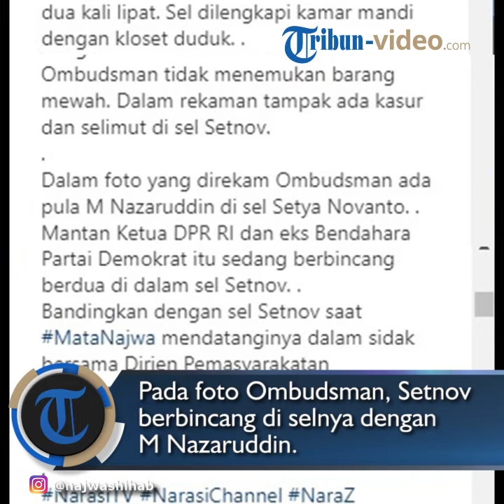Video Sel Asli Setya Novanto Diunggah Najwa Shihab, Nazaruddin Ikut Tepergok di Dalamnya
TRIBUN-VIDEO.COM - Reporter senior Najwa Shihab mengunggah video penampakan sel asli Mantan Ketua DPR RI Setya Novanto (Setnov) di Instagram.

Dari keterangan unggahannya, Sabtu (15/9/2018), rekaman diambil pada Kamis (13/9/2018).

Saat itu Ombudsman RI melakukan inspeksi mendakdak (sidak) di Lapas Sukamiskin, tempat napi koruptor Setnov mendekam.

Pada foto Ombudsman, terlihat Setnov berbincang di selnya dengan eks Bendahara Partai Demokrat M Nazaruddin.

Menurut keterangan Anggota Ombudsman RI Ninik Rahayu yang ditulis Najwa, sel asli Setnov dua kali lipat lebih luas dari yang palsu.

"Ini dia sel sesungguhnya Setya Novanto. Sel ini terekam saat Ombudsman RI menggelar sidak ke Lapas Sukamiskin pada Kamis 13 September 2018.

Anggota Ombudsman RI Ninik Rahayu menyatakan sel Setnov lebih luas, kira-kira dua kali lipat. Sel dilengkapi kamar mandi dengan kloset duduk.

Ombudsman tidak menemukan barang mewah. Dalam rekaman tampak ada kasur dan selimut di sel Setnov.

Dalam foto yang direkam Ombudsman ada pula M Nazaruddin di sel Setya Novanto.

Mantan Ketua DPR RI dan eks Bendahara Partai Demokrat itu sedang berbincang berdua di dalam sel Setnov.

Bandingkan dengan sel Setnov saat MataNajwa mendatanginya dalam sidak bersama Dirjen Pemasyarakatan Kemkumham akhir Juli lalu.

NarasiTV NarasiChannel NaraZ NajwaShihab - regrann," bunyi keterangan video pada unggahan sang Narasi TV founder.

Sebelumnya, Kamis (26/7/2018), Najwa mengungkap kejanggalan di sel Setnov yang ia datangi.

"Sejak awal saya dan tim Mata Najwa sudah curiga bahwa sesungguhnya itu bukanlah sel asli Setya Novanto," ujar Najwa, yang mendatangi Setnov pada Juli lalu.

"Saat sidak, SN mengaku sejak awal menempati sel nomor 29 di Blok Timur dan selama tiga bulan tidak berpindah-pindah sel," tambahnya.

Ia membeberkan beberapa kejanggalan yang ia temukan saat melakukan sidak di Lapas Sukamiskin:

1. Di papan besar daftar nama dan sel penghuni di ruang Kamtib Lapas Sukamiskin, stiker nama 'SETYA NOVANTO' terkesan baru ditempel dan berbeda.

2. Isi sel SN mulai dari barang-barang pribadi, baju, perlengkapan mandi, makanan tidak sesuai dengan profil SN. Misalnya ada body mist Victoria Secret Pure Seduction, Gatsby, dan Pucelle Splash Cologne serta camilan dengan kadar gula tinggi, sementara Setnov mengidap diabetes.

3. Tidak terlihat tumpukan baju atau barang yg mengindikasikan sel itu sudah dihuni selama tiga bulan. Terkesan "terlalu rapi" dengan tujuan ingin menonjolkan "kesederhanaan".

4. Ketika petugas membuka sel SN, saya mendapat kesan Papa sudah sangat "siap" menyambut Najwa dan timnya.

Najwa juga mengungkapkan informasi soal sel asli Setnov, yang berada di Blok Timur nomor 3.

"Saya mendapatkan informasi awal, kamar asli SN berada di Blok Timur atas di dekat kamar Bung Karno. Saat sidak sel nomor 2 dan 3 memang tidak tercantum nama penghuni," kata Najwa.

"Ia menyebut sel no 3 berukuran dua kali lipat sel lain. Sel itu dulu sempat dihuni oleh mantan Wali Kota Palembang alm Romi Herton, yang kemudian dipindah ke Lapas Gunung Sindur karena terbukti plesiran," imbuhnya.

Selain Setnov, Najwa juga mendatangi Nazaruddin, yang ternyata juga sudah siap di sel palsunya.

"Informasi orang dalam yang kami kumpulkan, sel asli Nazaruddin adalah sel yang dulu sempat dihuni mantan Gubernur Bengkulu Agusrin Najamudin," ujar Najwa.

"Sel nomor 41 di Blok Timur Atas dengan dua kali lipat dari sel rata-rata," katanya lagi.

"Sel Setya Novanto dan Nazaruddin yang disidak petugas malam itu adalah sel palsu," tegasnya.

Simak video di atas. (Tribun-Video.com/Eleonora Padmasta EW)